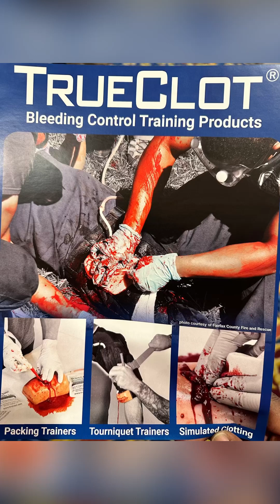How to pack a wound to stop the bleeding🩸🩸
Techniques for packing a wound with medical galls to stop the bleeding, Richard F, Moreno, and Andre Glenn demonstrating . Created by InShot

Please checkout our website for more info on training classes, book seminars, instructor programs, product reviews and combat groups.